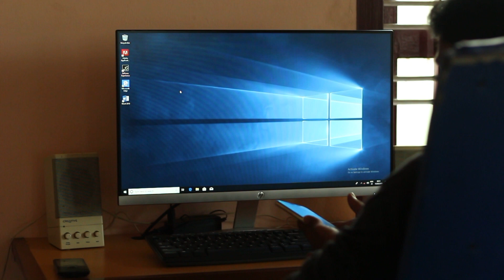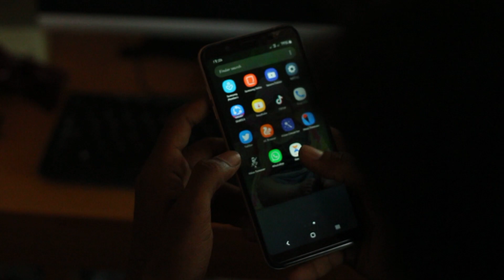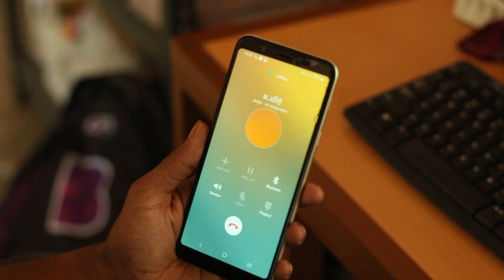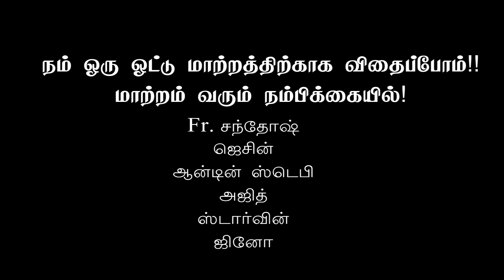ஒரு ஓட்டு - தேர்தல் விழிப்புணர்வு - Oru Ottu - Election Awareness Short Film 2019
Written: Jesin, Ajith, Fr. Santhosh, Mercin, Starvin: Cast: Antin Stefy, Ajith, DOP: Ajith, Jesin, Starvin, Mercin; Edits: Jesin - Narumuhizh Creations (TCYM, Thuckalay Catholic Youth Movement - Diocese of Thuckalay) Like our Facebook